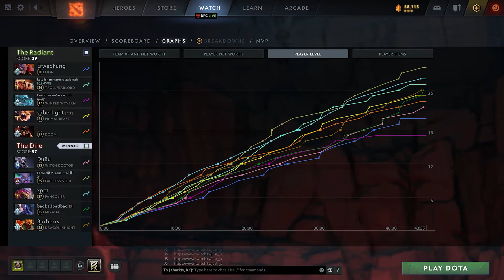Yatoro - Faceless Void - A New Look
Yatorogod and that says it all. Just watch how he plays. Faceless Void performed by him is just something. A new look at the beauty of this hero.

Good day friends! This channel will collect the coolest moments of the Dota 2 game, most importantly, by professional players of this discipline. Good mood to everyone and a peaceful sky above your head!